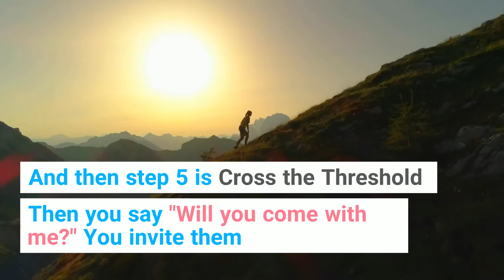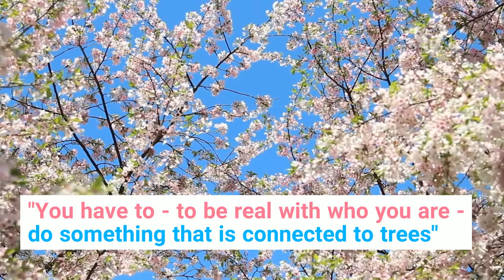How To Tell A Story That Can Change The World | How to Save the World by Katie Patrick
More in the book for free resources to help you change the world.